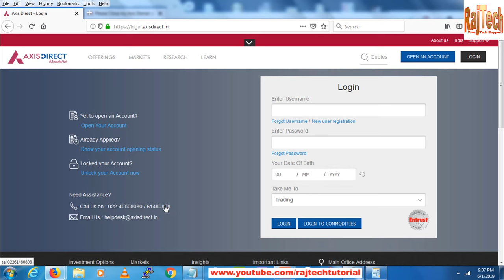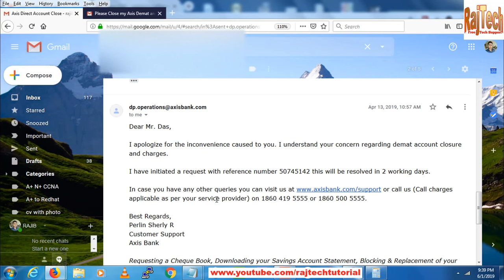how to close axis direct account online | how to close axis Demat & Trading account online | RajTech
Here you will learn, how to close axis direct account online | how to close axis Demat & Trading account online

To close your Axis Direct account online, you will typically need to follow a specific process provided by Axis Direct. While I can't provide the exact steps as they may vary, I can provide you with a general guideline that you can follow:

1. Contact Axis Direct: Start by reaching out to Axis Direct's customer support or service team.

2. Inform them about your intent to close the account: Once you get in touch with Axis Direct's customer support, inform them that you want to close your account. They will guide you through the necessary steps and provide you with the required forms or instructions.

3. Complete the necessary forms or documentation: Axis Direct may ask you to fill out specific forms or provide certain documentation to initiate the account closure process. Follow their instructions carefully and provide any requested information accurately.

4. Review and sign the closure documents: Carefully review all the documents provided by Axis Direct for closing your account. Sign the closure documents as instructed.

5. Submit the closure request: Once you have completed the necessary forms and signed the closure documents, follow Axis Direct's instructions to submit the closure request. This may involve sending the documents via email, uploading them through their online portal, or mailing them to a specific address.

6. Confirm the closure: After submitting the closure request, Axis Direct will review your request and process the account closure. They may contact you for any additional information or clarification if needed. Once the closure is complete, they will typically inform you of the account closure status.

Remember to settle any pending dues or outstanding balances in your Axis Direct account before initiating the closure process. It's also advisable to keep copies of all the documents and correspondence related to closing your account for your records.

For precise instructions and guidance, it's best to directly contact Axis Direct's customer support or refer to their official website for the most up-to-date and accurate information on closing your account online.

Raj Tech